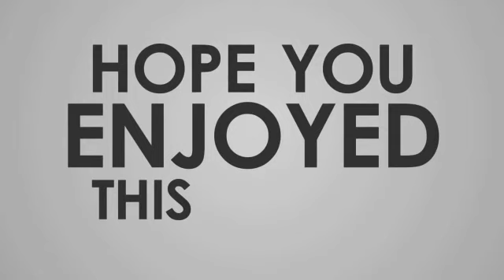19TH DAY IN THIRTY DAYS GOAL